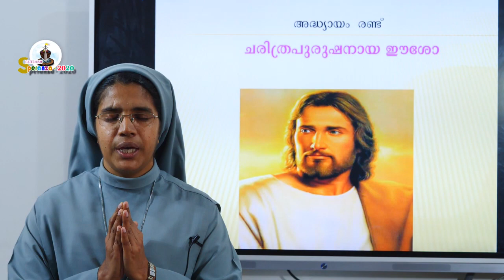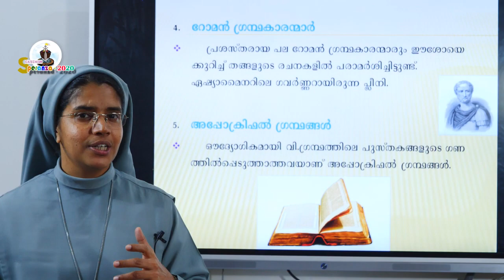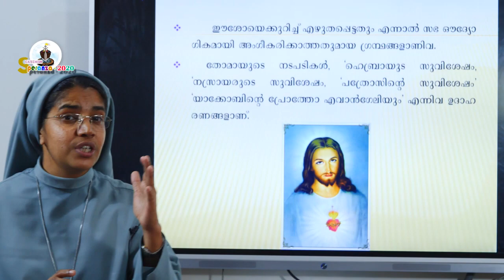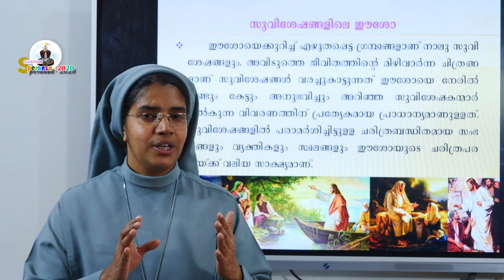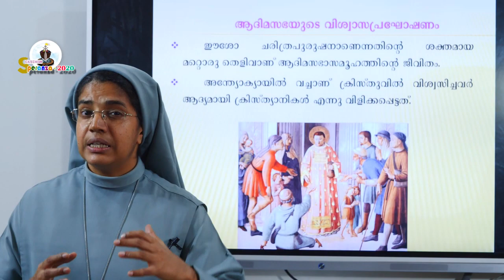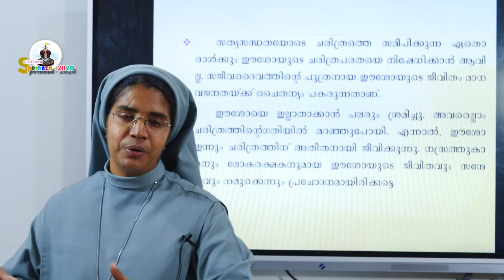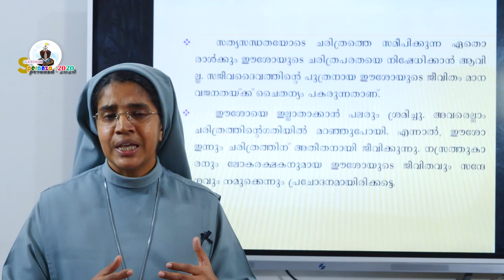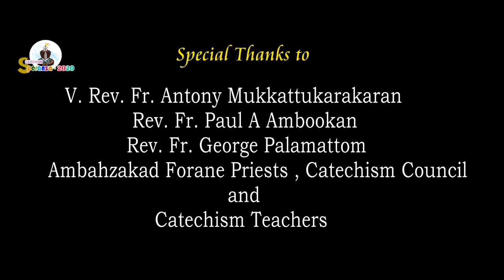Syro Malabar Catechism Class 11, Chapter 2, Part 2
ambazhakad forane catechism
irinjalakuda diocese
syro malabar church